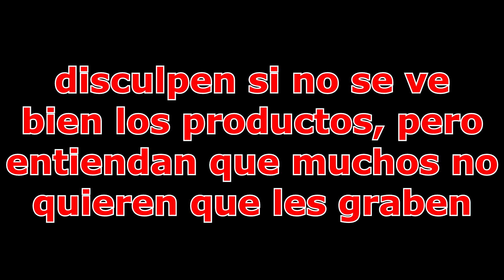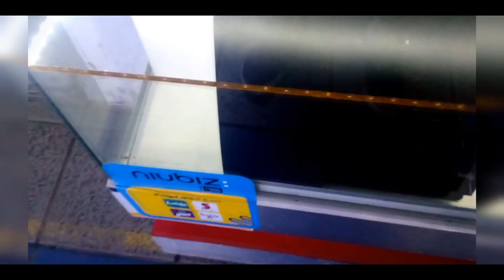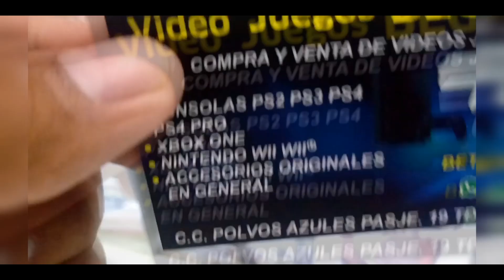INCURSIÓN A POLVOS AZULES DESPUÉS DE LA CUARENTENA. MARZO 2021. BUENOS PRECIOS.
Hola amigos esta vez me fui a polvos azules a consultar precios de juegos, consolas y accesorios. si quieres que vuelva y consulte otros artículos.. déjalo en los comentarios